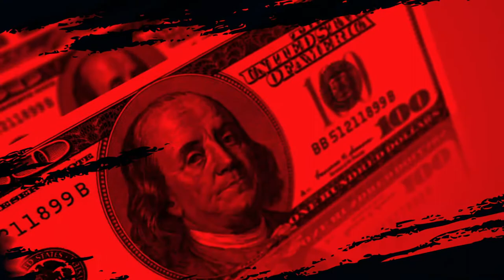Don't do this to your kids... Analyzing Harry Potter wills, and more!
Get started in Estate Planning for FREE!! Avoid the 3 biggest mistakes people make

Welcome to another episode of Let's Talk about Death and Taxes!! The show where we answer all your tax and estate planning related questions, so you can plan a better future for your family.
In today's episode we talk about:
- What happens to ad revenue when a YouTuber dies?
- How do you ask someone to include you in their will?
- What would a will in Harry Potter's world look like?
- How much does it cost for a lawyer to be an executor of your will?